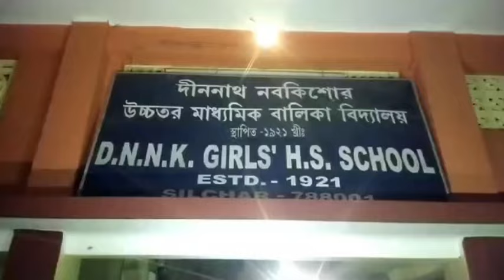শরনার্থীদের আশ্রয় দিতে নারাজ শিলচরের সরকারি স্কুল